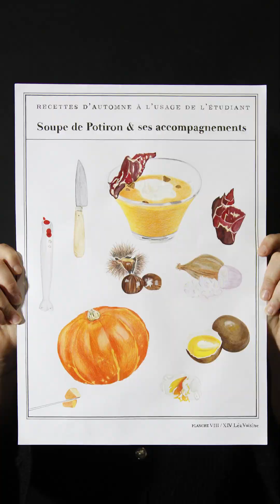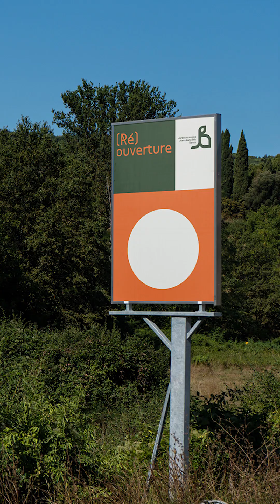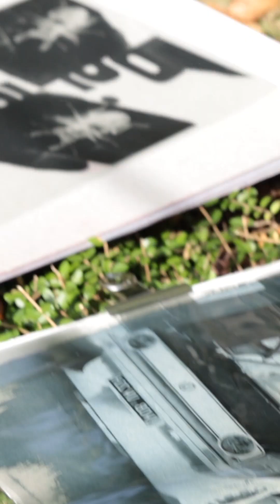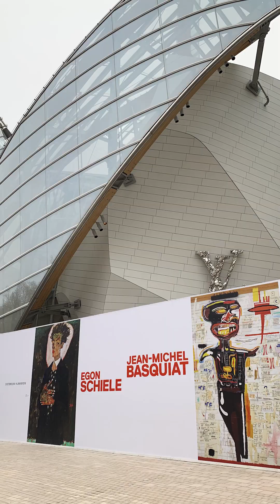l'atelier - angers : formations en art / design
Présentation de la Classe Préparatoire en Métiers d'Art et en Design et du Bachelor Design Graphique et Numérique.